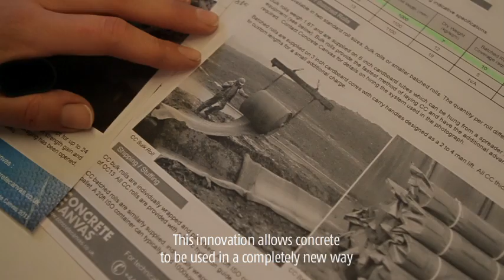Concrete Canvas (CC) - Concrete Pots by Alhambretto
Concrete Pots are a series of planters designed and produced by Alhambretto design studio based in Italy. They are made using Concrete Canvas (CC) and emphasize the tactile sensations of this unique material. The distinctive feature of CC (the change in its material properties when hydrated) inspired the concept. Just as plants need to be watered to grow, CC needs water to assume its functional and aesthetic qualities. Alhambretto were also inspired by an ancient construction method for earthenware jars; a long strip of CC is wrapped around a frame made of Idroleb to create the pots. Anyone can assemble their own pot and appreciate its material features. In this way, each pot is made unique. This project takes concrete outside the
building site and brings it into our homes and gardens giving a new aesthetic value to this ground breaking material.